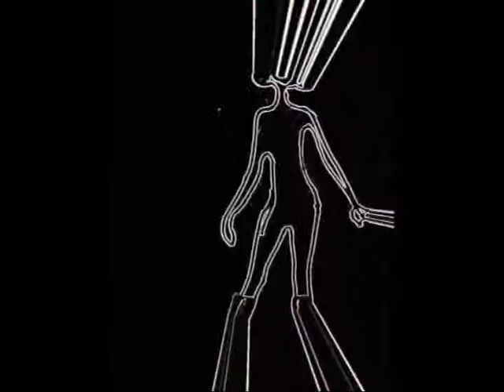Tanzorchester Ewald Maria Fotzenhuber Beat Em Up Trailer 2013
Trailer Video für die upcoming Features von und mit dem Tanzorchester Ewald Maria Fotzenhubers. HIer in der Beat Em Up Version. Viel Spaß!